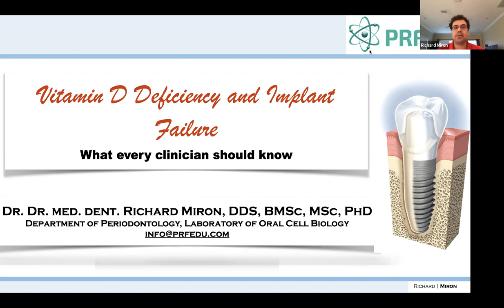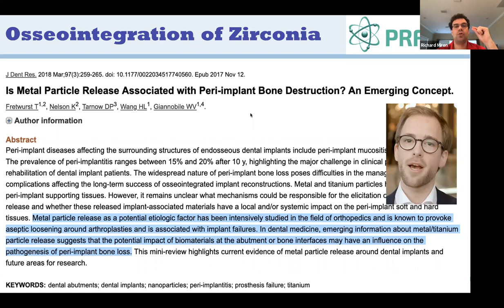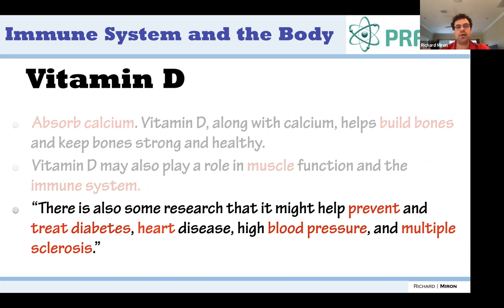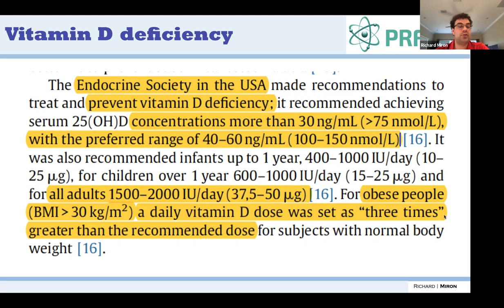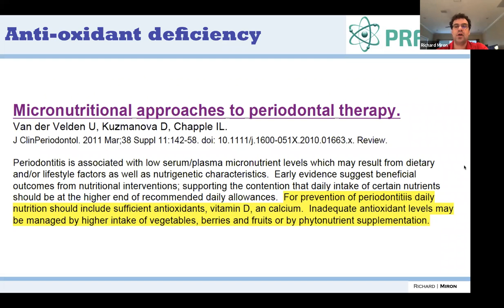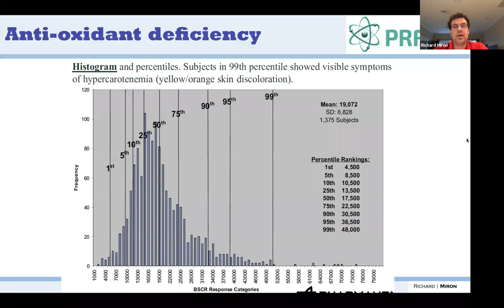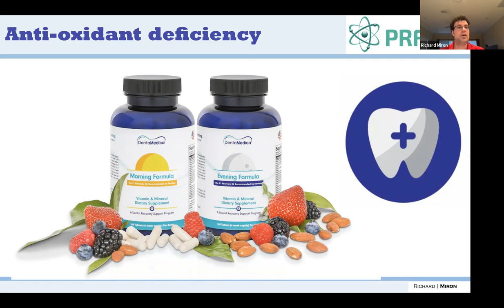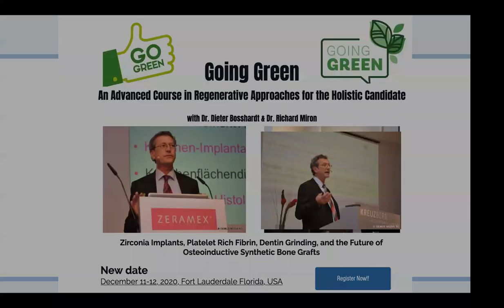Vitamin D & PRF with Dr. Richard Miron (IABDM Webinar 5/1/2020)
Vitamin D & PRF with Dr. Richard Miron

This webinar is the 27th in a series of daily live webinars for members of the International Academy of Biological Dentistry & Medicine (IABDM) as outreach during the COVID-19 crisis.

The IABDM is a network of dentists, physicians and allied health professionals committed to integrating body, mind, spirit and mouth in caring for the whole person. We are a 501(c)3 nonprofit organization.